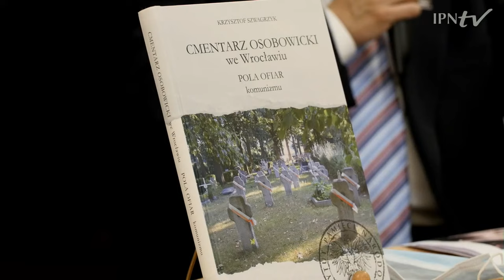Cmentarz Osobowicki we Wrocławiu. Pola ofiar komunizmu [PROMOCJA KSIĄŻKI]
▶ Dowiedz się z jakim trudem do świadomości społecznej przebijała się i nadal przebija prawda o komunistycznych zbrodniach, ich charakterze i rozmiarach❗ Poznaj wrocławskie pola ofiar komunizmu, które w zamyśle oprawców miały zniknąć bezpowrotnie. PoszukiwaniaIPN przywracają pamięć o Bohaterach Niepodległej 🇵🇱

👥  Na temat najnowszej publikacji IPN rozmawiają:
 ▪ prof. Krzysztof Szwagrzyk – autor, zastępca prezesa IPN i p.o. dyrektora Biura Poszukiwań i Identyfikacji
▪  Paweł Rozdżestwieński, p.o. dyrektora Oddziału IPN we Wrocławiu